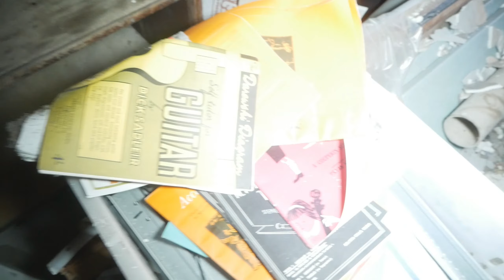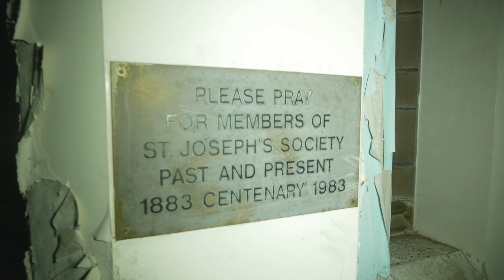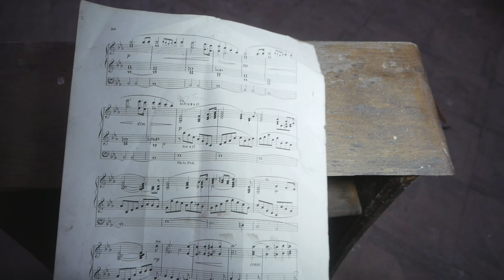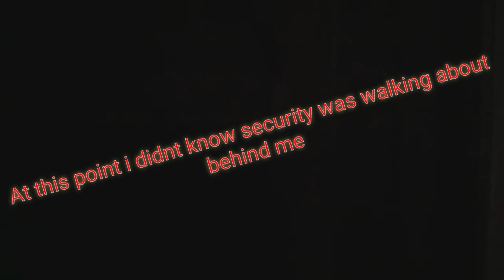We got chased by security in st Joseph's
well this was a very interesting explore I've been wanting to do this place for over 4 years now and never been able to get in but this day we managed to get in...After being in there for just under a hour we got chased round the place and escorted of by the security